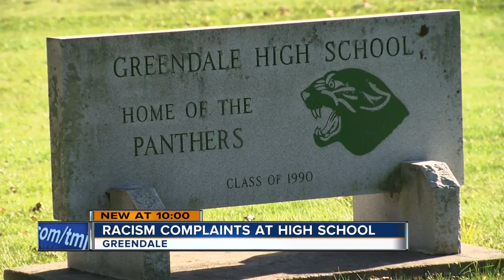Greendale HS student says she was suspended for confronting someone who called her the N-word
Parents and students say Greendale High School has an issue with race. At a press conference in front of the school Monday afternoon, the students held hands and told of a recent event that caused them to speak out.